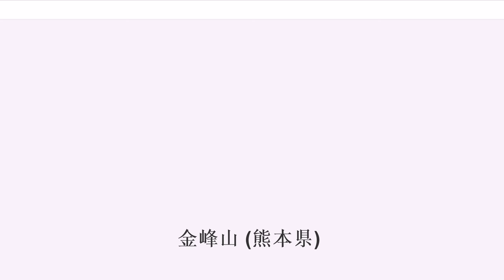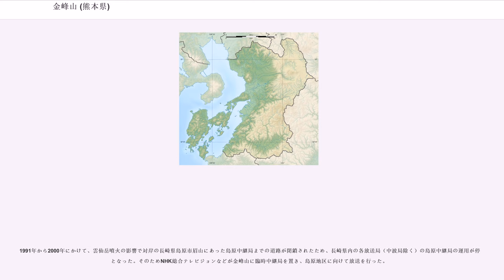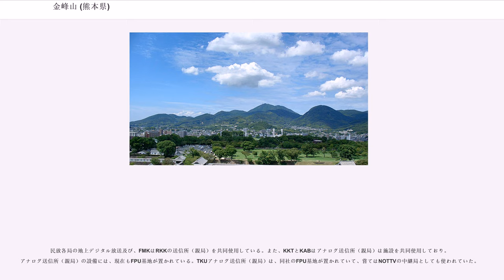金峰山 (熊本県)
金峰山（きんぼうざん、きんぽうざん）は、熊本県熊本市西区の旧飽託郡河内町の地域に位置する、標高665mの一ノ岳を中心とするカルデラ式火山である。

金峰山というと一般的には一ノ岳を指すが、これを中央火口丘とする二重式火山（現在火山活動はしていない）であり、熊ノ岳（685m）（二ノ岳ともいう）や三ノ岳（681m）・荒尾山（445m）などの外輪山を含む山の総称である。ほかに河内山、小萩山、花岡山、独鈷山、離れた所にある立田山も外輪山である。

その成立は阿蘇山より古く、過去100万年以上かけて徐々に形成され、火山活動は56万年から50万年に火山活動が活発となり外輪山の縁（へり）の崩れたあたりが噴火して現在の二ノ岳、三ノ岳が誕生した。その後西山地域にカルデラ湖が形成された。20万年から15万年前に最後の噴火が起こった。最後に出来た溶岩ドームが一の岳である。

同じくカルデラ式火山で熊本県の東部に位置する阿蘇山が「火の国」熊本のシンボル的な存在として広く知られているのに対し、金峰山は熊本市を象徴する山として市民に親しまれている。
山頂には展望台があり、晴れた日には有明海の湾奥、佐賀平野から島原半島、天草諸島の島影までを見渡せ、夜は熊本市街の夜景を一望することができる。山中には、巨石がいくつも横たわり宗教遺跡とみられる拝ケ石巨石群や、宮本武蔵が籠もって五輪書を書き記したことで知られる霊巌洞（岩戸観音）および五百羅漢のある雲巌禅寺、熊本から小天温泉までの旅を題材にした夏目漱石の小説「草枕」の一シーンに登場する峠の茶屋などが、また東側の麓には宮本武蔵ゆかりの美術品等を収蔵する島田美術館や加藤清正の菩提寺本妙寺などがあり、熊本の歴史や文化を語る上でも重要なエリアとなっている。

金峰山一帯は金峰山県立自然公園に指定されており、公園や観光農園なども多い。二の岳・三の岳・小萩山等へのハイキングコースや登山道も整備されている。大半が広葉樹林に覆われているが、有明海に面する西斜面では河内みかんが栽培され、みかん運搬用のミニモノレールが山の斜面を這っている。

又金峰山からは有明海とその周辺地域が広く見渡せる為、山頂にはマルチチャネルアクセス無線システムや警察庁などの業務無線局が設置されている他、後述のテレビジョン・FMラジオ放送所も設置されている。

古くは「飽田山」と呼ばれていたが、奈良県の吉野地方にある金峰山（きんぷせん）から勧請した金峰山神社（蔵王権現）が山頂に建立されて以来「金峰山」と呼ばれるようになったという。なお、文献等によっては「金峯山」と記述されることがあり、古くは「きぼうさん」などと呼ばれたこともあったという。

道路標識や観光ガイドブックにおける金峰山の英語表記として、“Mt. Kimpo”または“Mt. Kinpo”が用いられていることがある。しかし、金峰山の所在地である河内地区では「きんぼうざん」と呼ばれている。具体的な例の一つとして、河内小学校校歌の歌詞においては、金峰山を「きんぼうざん」としている。

放送電波は、地元熊本県のみならず、有明海沿岸に広く届いている。特に佐賀県では、VHF（アナログ）テレビ局の電波が県内の大半のエリアで受信でき、サガテレビ開局前にはRKKで佐賀県の広報番組が放送されていた時期もあった。

地上デジタルテレビジョン放送は、最後発の2006年12月1日に開始した。有明海沿岸は各方面からの電波が飛び交っていることもあり、物理チャンネルは民放各局全てにハイチャンネル帯が割り当てられた。こうしたケースは全国的に見ても（親局では）熊本県だけのようである。

1991年から2000年にかけて、雲仙岳噴火の影響で対岸の長崎県島原市眉山にあった島原中継局までの道路が閉鎖されたため、長崎県内の各放送局（中波局除く）の島原中継局の運用が停止となった。そのためNHK総合テレビジョンなどが金峰山に臨時中継局を置き、島原地区に向けて放送を行った。

※FM791は2006年5月までは熊本市役所屋上から送信していた。

RKKのFM補完中継局は2015年9月2日に総務省九州総合通信局より予備免許が交付され、2016年3月28日に出力200Wで試験放送（試験電波）を開始、4月4日に400W、4月11日に810W（定格出力）へ増力し、5月1日の1...